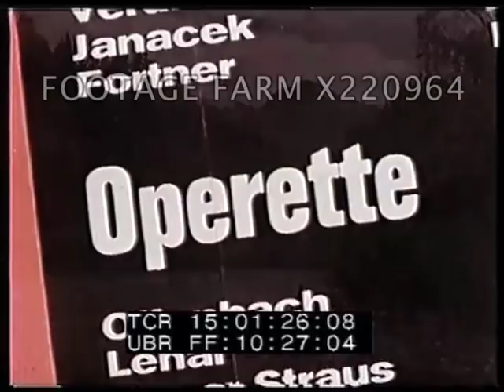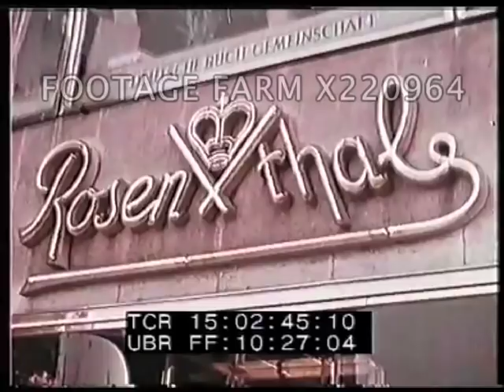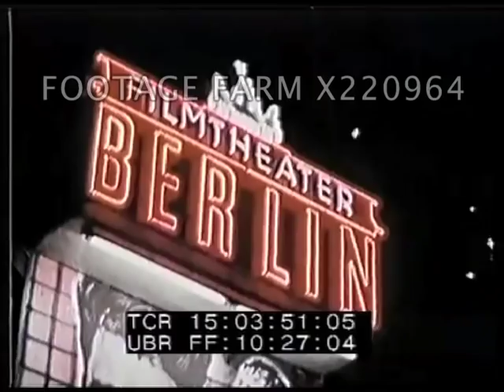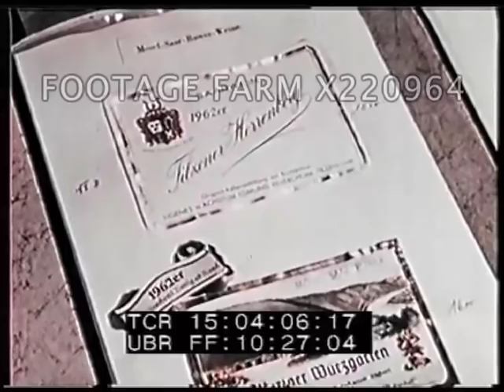Wings to Germany 1/3 - 220964-01X | Footage Farm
Montage:  Pan American passenger jet plane over clouds, pilot.  Pan Am marquee sign, old historic village street, sunset, river; Opera program; restaurant w/ food served; city street at night w/ neon signs, tourist boat on river, castle on river bank, view from plane window over clouds, Pan American plane.
15:02:00  Main title
15:02:11  Plane lands past camera.  Airport sign “Berlin”.  Street scenes Berlin w/ double decker buses, cars, pedestrians.  Pan American office.  Window displays cutlery, clothes, jewelry.  Street sign: ‘Kurfurstendamm.  Coffee house on sidewalk watching CUs pedestrians.  CU woman’s sandaled foot.  Posters in window for theater or movies.  Street entertainers:  Old man w/ eagle, young woman draws w/ chalk on pavement.  Movie poster “Tom Jones’ w/ Albert Finney.  Night street scenes, neon, movie marquee, theatre marquee & sign, casino, restaurants.  Neon signs.
15:04:03  Ritz menu.  Waiter prepares food in dining room.  Venison roasting on spit; serving venison w/ heaps of sauce, potato pancakes.  CU wine poured in glass.  CU elaborate flaming ice cream dessert. Sailing.  Lakeside café lunch.  CU pouring beer in glass.  Ext. Berlin museum.  Statue Queen Nefertiti.
15:06:00  Ruin old church & nearby modern church ext. & int.  Religious statue & frescoes.
15:06:57  Ext. views Cologne Cathedral gothic architecture & stone carvings.
15:08:00  Side paddle steamer cruise on Rhine river & views of riverbanks: vineyards, castles, villages - local architecture.  Excursion boat.  CU water.